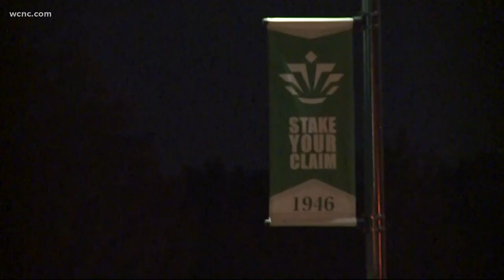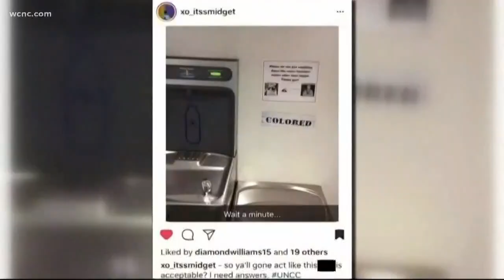Racist message found on UNC Charlotte campus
Local college students say a neo-Nazi group is posting recruitment propaganda on campus.